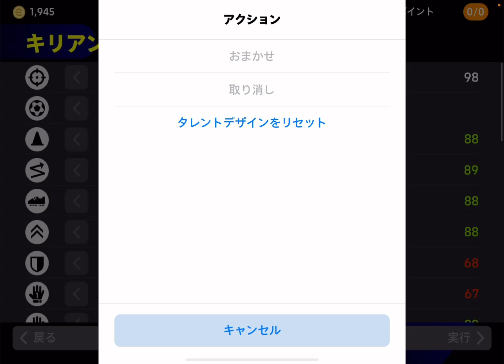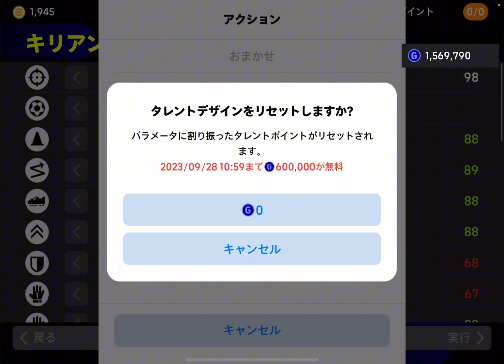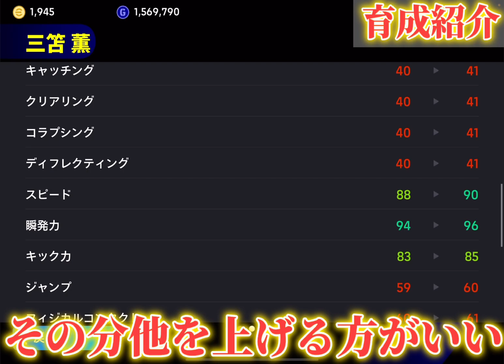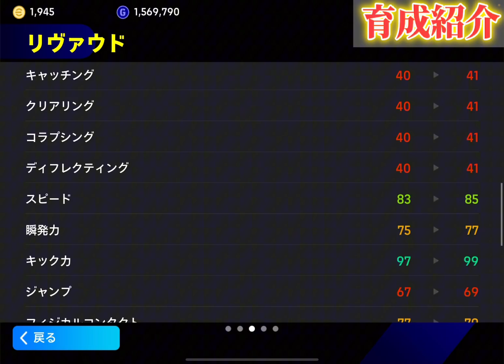【MF編】最強の育成大公開！GP損する前に絶対見て！タレントポイント振り直し無料期間もうすぐ終了。MFに重要な能力は？【eFootball2024,イーフットボール,イーフト】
あしゅ編集

最後まで見てもらえたら嬉しいです！
ずっと無料にしてほしいな〜

【目標5000人で頑張ってるので良ければお願いします！！】